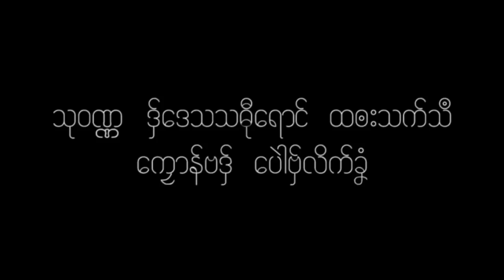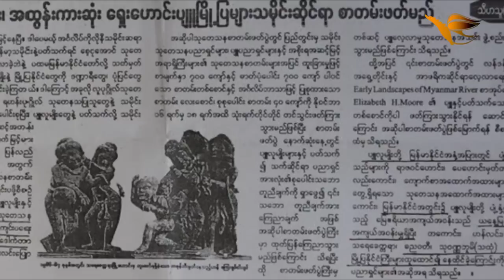Monograph Reading Ceremony recognized Suvarnabhumi Kingdom as part of Tha-Htone Region